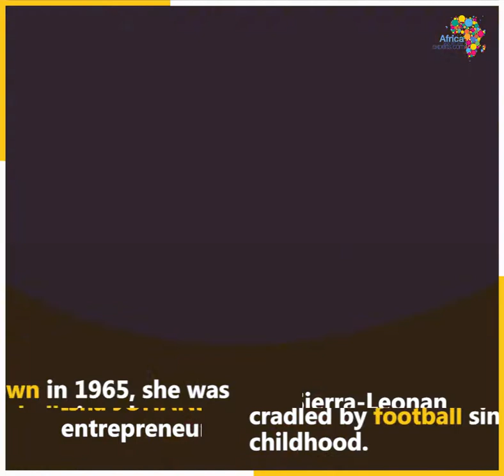Isha JOHANSEN-Sierra-Leonan entrepreneur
Isha Johansen is a Sierra-Leonan entrepreneur and sports manager. She is one of the few women who have run a National Football Association in the world. In 2004, she founded FC Johansen for child survivors and orphans of the civil war in Sierra Leone.